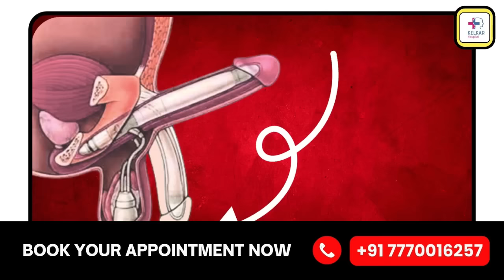आपके घर में ही छुपा है सेक्स पावर बढ़ाने का इलाज Dr. Deepak Kelkar (M.D.) Psychiatrist, Sexologist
• Psychiatrist
• Hypnotherapist
• Psychotherapist,
• De-addiction Specialist
• Sexologist

सेक्स पावर बढ़ाने के लिए कई घरेलू नुस्खे और उपाय हैं जो आप अपने आहार और जीवनशैली में शामिल कर सकते हैं। यहां कुछ ऐसे उपाय हैं जो आपकी सेक्स पावर को स्वाभाविक रूप से बढ़ाने में मदद कर सकते हैं:

1. खजूर (Dates)
खजूर प्राकृतिक ऊर्जा का एक बेहतरीन स्रोत हैं। इनमें फाइबर, शर्करा और विटामिन होते हैं जो शरीर को शक्ति प्रदान करते हैं और सेक्स ड्राइव को बढ़ाने में मदद करते हैं। रात में दूध के साथ खजूर का सेवन फायदेमंद हो सकता है।
2. केला (Banana)
केले में ब्रोमेलिन एंजाइम होता है जो पुरुषों में सेक्स पावर को बढ़ाने में मदद करता है। केले का नियमित सेवन यौन शक्ति को बढ़ाने में सहायक होता है।
3. मेथी (Fenugreek)
मेथी के बीजों में कामोत्तेजना बढ़ाने वाले गुण होते हैं। इसे पानी में भिगोकर सुबह सेवन करने से सेक्स पावर में सुधार होता है।
4. शहद और अदरक (Honey and Ginger)
शहद और अदरक को मिलाकर सेवन करने से यौन शक्ति बढ़ती है। अदरक शरीर में रक्त संचार को बेहतर करता है और शहद ऊर्जा का अच्छा स्रोत है।
5. बादाम (Almonds)
बादाम में विटामिन ई और जिंक की मात्रा होती है, जो पुरुषों की यौन क्षमता को बढ़ाने में मदद करता है। रोज़ रात को दूध के साथ भीगे हुए बादाम खाने से फायदा मिलता है।
6. लहसुन (Garlic)
लहसुन में मौजूद एलिसिन नामक तत्व रक्त प्रवाह को बेहतर बनाता है और इससे यौन शक्ति में वृद्धि होती है।
7. दूध और अश्वगंधा (Milk and Ashwagandha)
अश्वगंधा को आयुर्वेद में यौन शक्ति बढ़ाने के लिए जाना जाता है। इसे दूध के साथ लेने से ताकत और ऊर्जा मिलती है।
8. तिल (Sesame Seeds)
तिल में जिंक और कैल्शियम होता है, जो यौन स्वास्थ्य को बनाए रखने में मदद करता है। तिल को भूनकर खाने से फायदेमंद परिणाम मिल सकते हैं।
इन घरेलू नुस्खों के साथ-साथ सही खान-पान, नियमित व्यायाम और तनाव-मुक्त जीवनशैली का पालन भी जरूरी है ताकि आप शारीरिक और मानसिक रूप से स्वस्थ रहें।